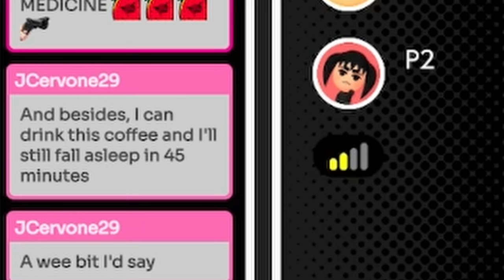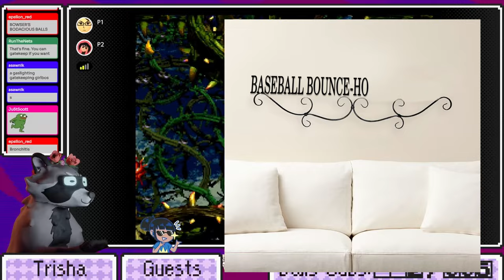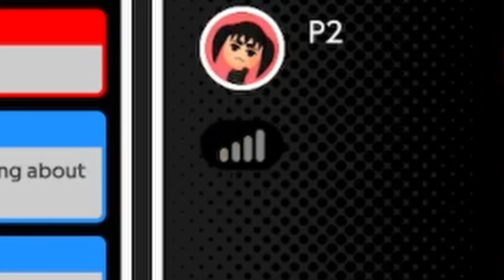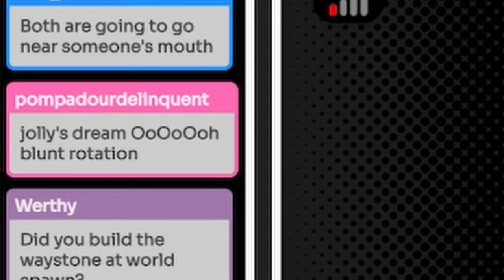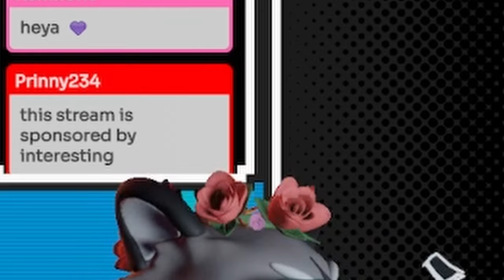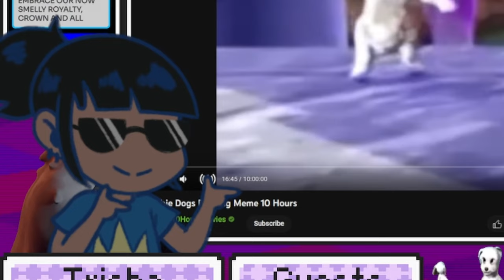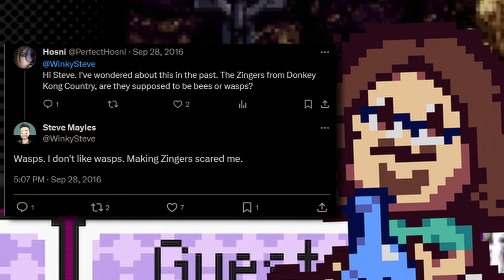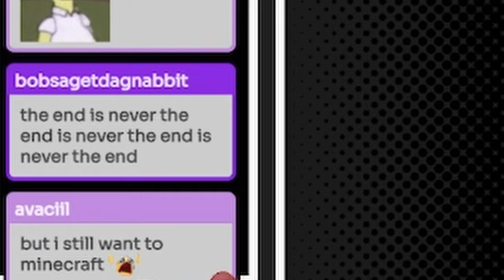Donkey Kong Content 2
ooOoOOooo-!

Edited by: @Blargafiggle
I'm so sorry this took forever to come out after I said 'soon'  - Jimmy

00:00 IT BEGINS
1:12 Bramble Bcontent
13:14 Obligatory monster f*cking discussion
16:32 Sugar, We're Stuck in Honeycomb Hell
23:21 Ghost Blunts and Haunted Malls
28:26 The Stream gets Interesting
31:43 Looking deep within
38:14 10 DAYS LATER
39:22 Useless Chronicles
46:35 Is a Zinger a Bee or a Wasp? 🤔
47:13 Finishing up the last levels
52:17 K. Rool Duel
57:46 They finally work together